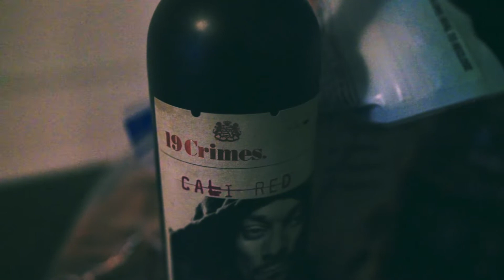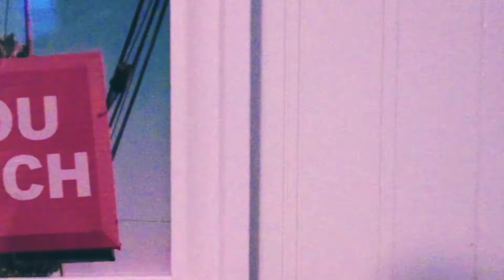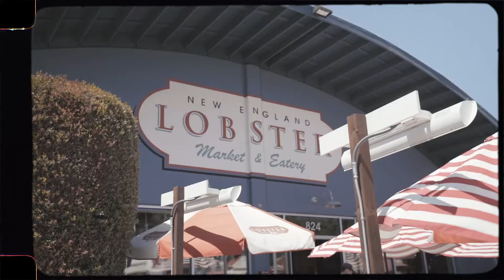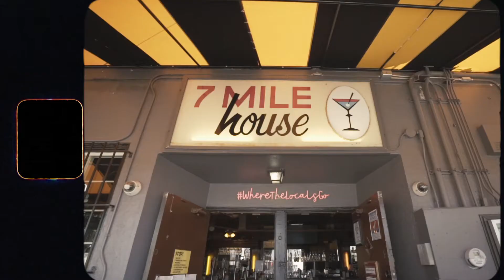RamSpam EP: 1 San Francisco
Hello,  thanks for clicking on the video, I truly appreciate it. This is a little series i like to call RamSpam. Hope yall enjoy